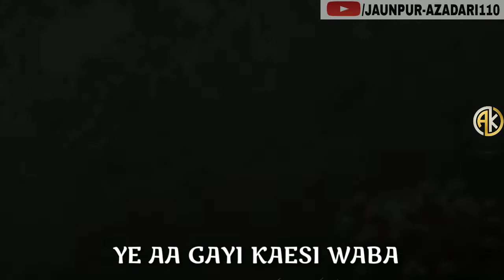AYE MERI MASOOM SHAHZADI | JANABE SYEDAص | COVID19 DUA | SYED RAZA ABBAS ZAIDI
AYE MERI MASOOM SHAZADI# JANABE SYEDA (s.a) #
KIJIYE MUSHKIL KUSHAI WAQT HAI# MUSHKIL PADA#(Syed Raza Abbas)